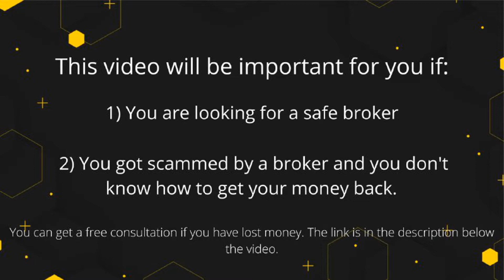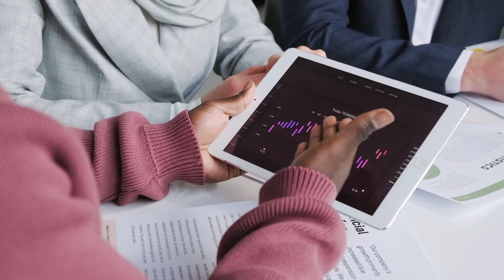Active Brokerz Review - Have you invested in forex broker Active Brokerz?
👉 How to Get Money Back From Active Brokerz Scammer?

Active Brokerz Relies on Sketchy Welcome Bonuses

Offshore brokers like this broker and eXcentral often use bonuses to draw in new clients. Depending on the initial deposit size, Active Brokerz gives bonuses up to 150 percent of the deposit. They also do their best to make sure that traders can never withdraw those funds. Most traders have nothing left in the end.